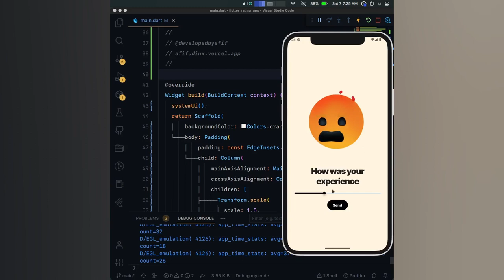Flutter UI - Rating App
Rating App.

afifcodes